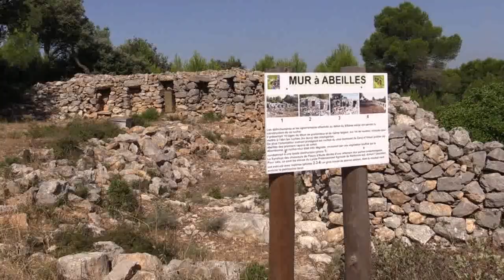BALADE GUIDEE 2015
Une balade guidée proposée par l'Office de Tourisme de Fleury d'Aude. 6km dans la Clape et le vieux village.